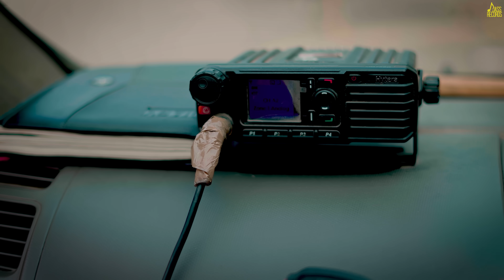Loiyan Wale Jatt: Rami Randhawa | Prince Randhawa | Love Gill | Punjabi Song 2024 | Jass Records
🎶The latest release, "Loiyan Wale Jatt," presented by Jasvir Pal Singh (label Jass Records), the track features renowned singers Rami Randhawa and Prince Randhawa, complemented by Love Gill's presence. With lyrics by Harpreet Singh and music by Arig Music, the song is a seamless blend of talent and creativity under the expert production of Jasvirpal Singh and Jagjit Pal Singh. Stay updated with JSMG Digital for the latest from Punjabi music and "follow Jass Records" to experience the vibe of new Punjabi Songs.

🎶This is the official YouTube Label of Jass Records.

✔ Song:  Loiyan Wale Jatt
✔ Singer: Rami Randhawa & Prince Randhawa
✔ Female Lead: Love Gill
✔ Lyrics: Harpreet Singh ( Harry Bhakna)
✔ Presentation By Jasvir Pal Singh
✔ Online Promotion: JSMG Digital (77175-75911)
✔ Post Production: The Post Industry
✔Production Designer: Vipin Kamboj
✔ Dop: Sagar Rathour
✔ Assistant Director:  Armaan Arora & Santosh Gill
✔Editor: Harry Sidhu
✔Color Grading: Sahil Sadiora
✔ Line Producer:  Gold Production
✔ Production Head: Gurpreet Bhullar & Sagar Saggu
✔ A Film By Jagroop Sandhu & Guru Bhullar

🎶The song "Loiyan Wale Jatt" is available on all audio platforms. The links are mentioned below. Listen and Enjoy the song.